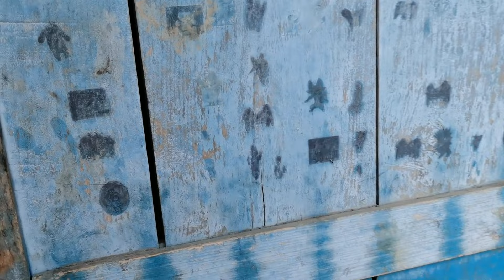熊二下山给游客买菜，从镇上背一筐菜回山上，游客们说生活太难了【悬崖村熊二】